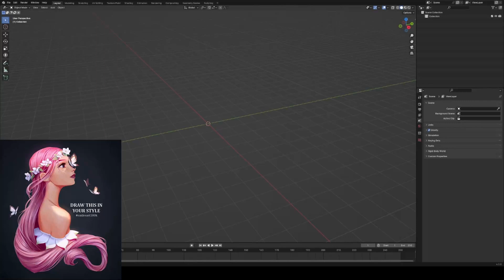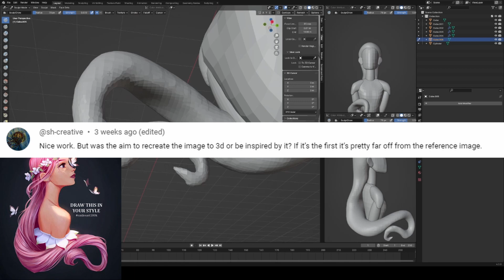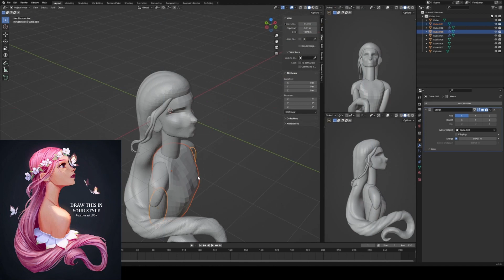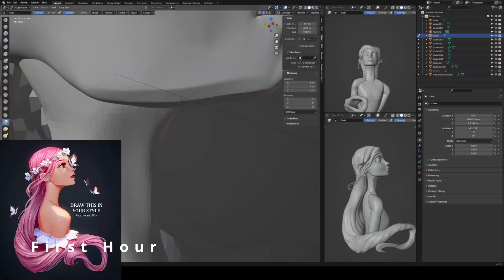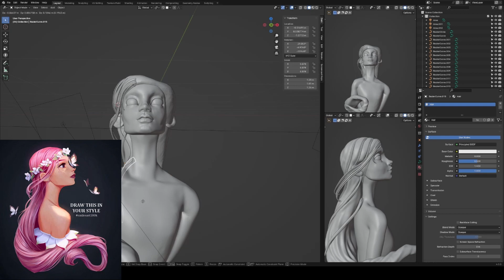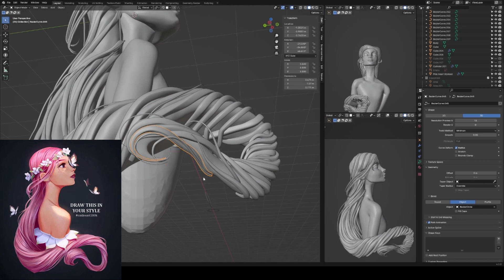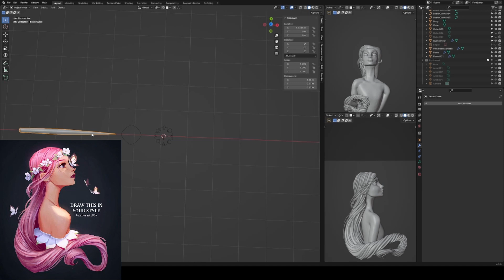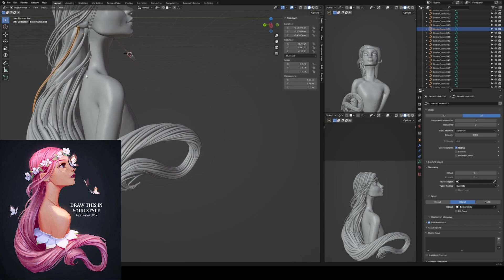Sculpting a 2D image in 3D in Blender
@raidsart created the original art work. I really loved the piece so I decided to try and recreate it in 3D. I hope you enjoy the process and my narration of how I got there.